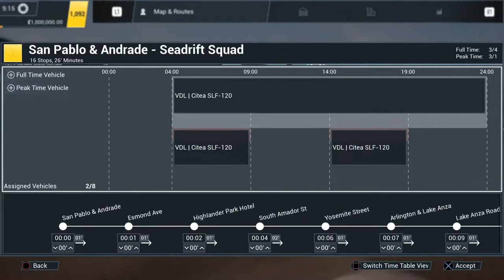Starting A New Bus Company